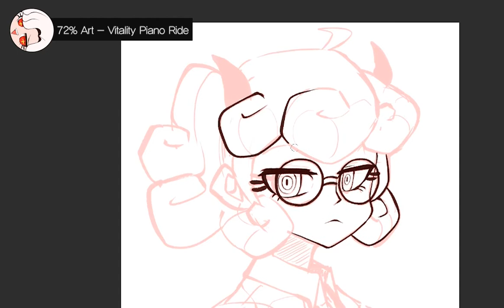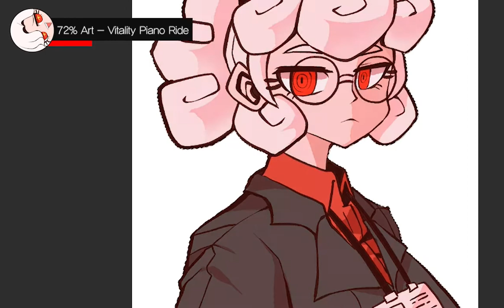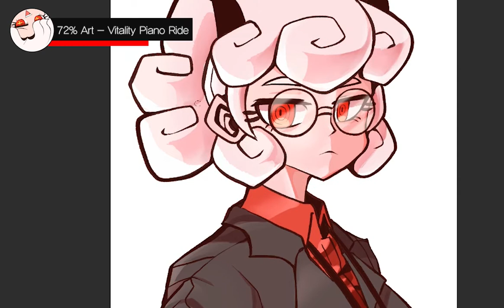Speedpainting - Helltaker Pandemonica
She wants to drink Coffee! Helltaker Pandemonica
커피없이 못사는 판데모니카를 그려봤습니다.
혹시 제가 그려줬으면 하는 캐릭터가 있다면 댓글을 남겨주세요

MUSIC
72% Art - Vitality Piano Ride